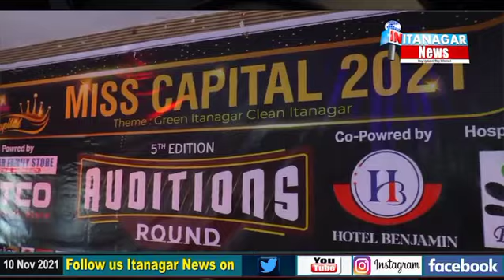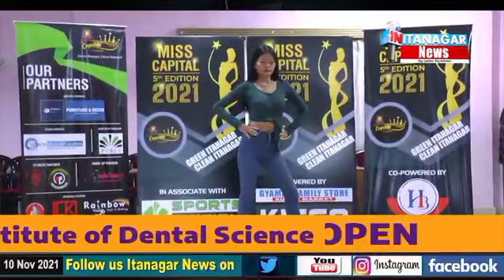The 2nd round of the 5th edition of Miss Capital auditions concluded on Wednesday.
Shortlisted candidates from 1st and 2nd round auditions will move on to the mega auditions to be held in Itanagar later this month.